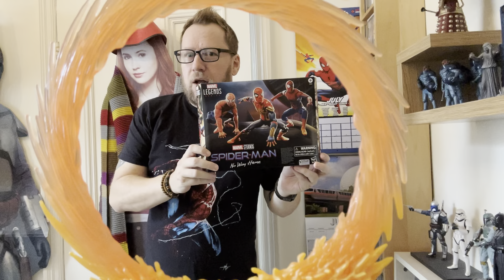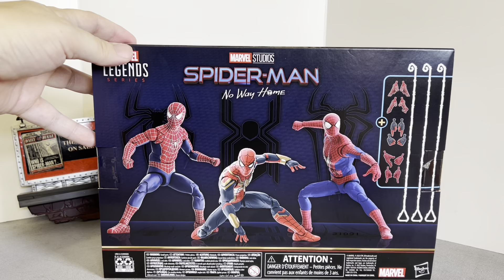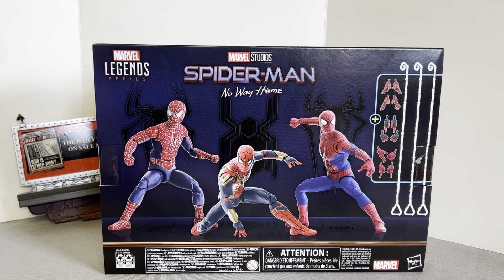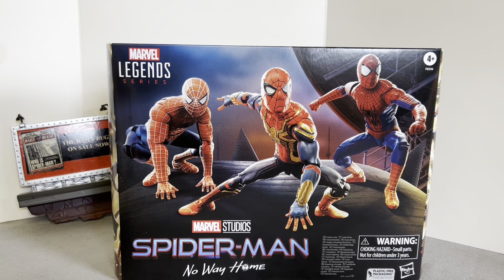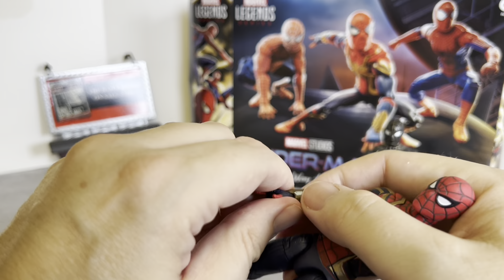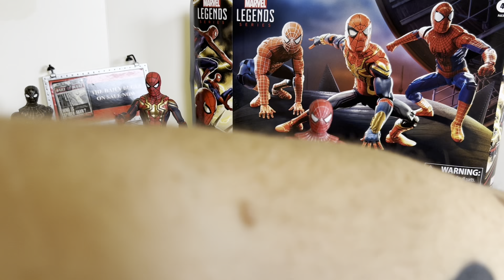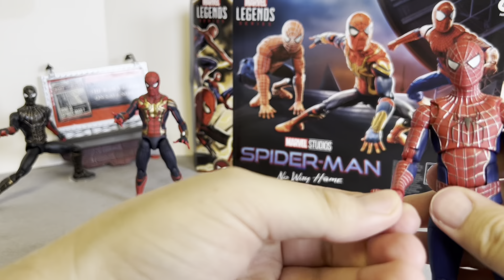Marvel Legends Spider-Man No Way Home Exclusive Three Figure Set review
Hi everyone!!

In this video we look at the Spider-Man No Way Home three figure set based on the film, part of the Marvel Legends Series figures made by Hasbro.

All footage/music from Spider-Man No Way Home is copyright Sony Pictures, Marvel Studios & Disney and are used for review illustration purposes only and no copyright infringement is intended for this review video.